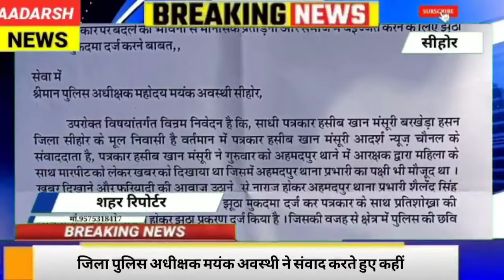सीहोर एसपी बोले कोई भी मामला हो पत्रकारों पर बिना जांच के कोई भी कार्यवाही नहीं होगी।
Document from mr pawan news